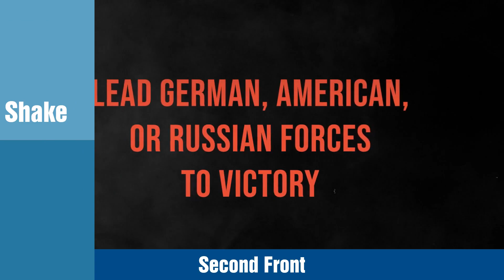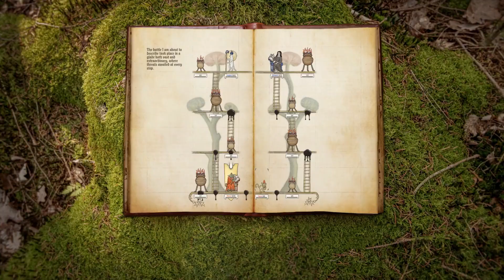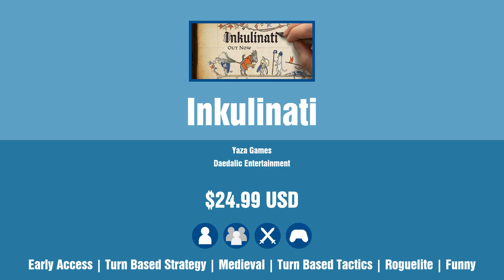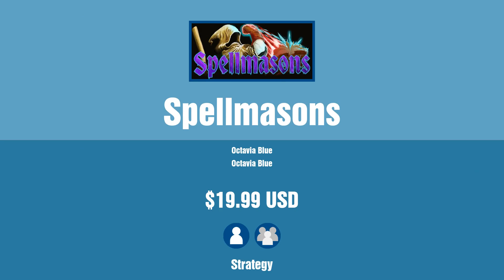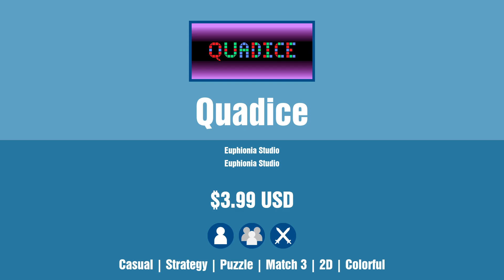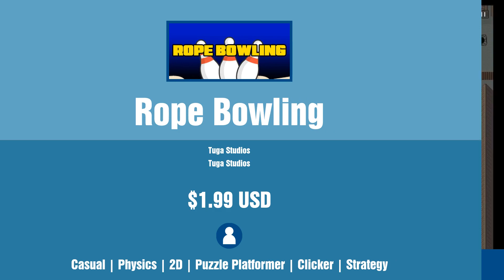New Steam Games - Tuesday January 31 2023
Links to games and timestamps:
0:00 Intro
0:04 SpongeBob SquarePants: The Cosmic Shake
0:24 Second Front
0:44 JETT: The Far Shore + Given Time
1:04 Undisputed
1:24 Industries of Titan
1:44 Raiden IV x MIKADO remix
2:04 SEASON: A letter to the future
2:24 Superfuse
2:44 Inkulinati
3:04 Zenteni
3:24 Orbital Strike VR
3:44 STRAYLIGHT
4:04 8-Bit Adventures 2
4:24 Spellmasons
4:44 Earth's Shadow
5:04 StarStruck
5:24 Rat Cage
5:44 Kori's Fable Visual Novel
6:04 Old Bira´s Farm
6:24 Battle of Vukovar: Rain of Steel
6:44 Clockwork Survivors
7:04 Chess: The Lost Pieces
7:24 Black cotton: Wuneng
7:44 Myristica
8:04 ROGLE
8:24 Spelp
8:44 Knight Solitaire 2
9:04 The Helper
9:24 Package Dudes
9:44 Animal portal - Puzzle
10:04 Stunts above Clouds
10:24 Quadice
10:44 Percy the Potty Pigeon (C64/Spectrum)
11:04 Strength & Virtue: Trials of the Romer
11:24 BACKROOMS: APPREHENSION
11:44 Dungeons and Myths 2
12:04 Idle Drift Kings
12:24 Alien Slayers
12:44 Rope Bowling
13:04 PHANOTIA I: ESCAVIVE
13:24 Tennis Online Duel
13:44 Square garden
14:04 Treason
14:24 X Invader: Prologue
14:44 GogMagog
15:04 CGI™: The Game
15:24 Forest of Frequencies
15:44 Outro

 - Cannot be shown on YouTube (usually mature content)